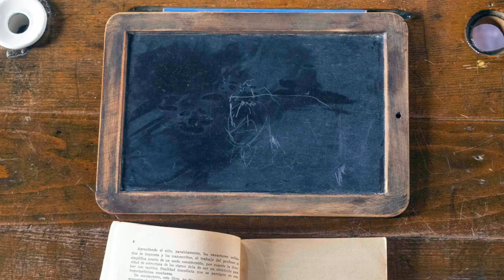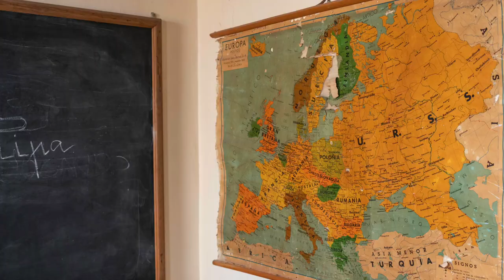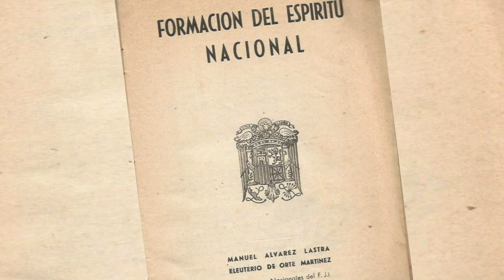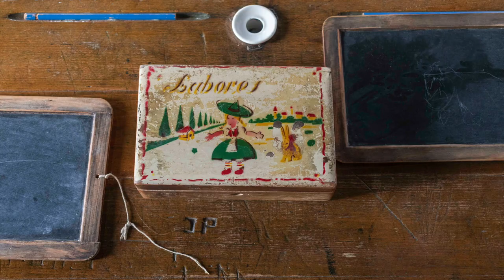Primera parte La educación, el poder de Mogán